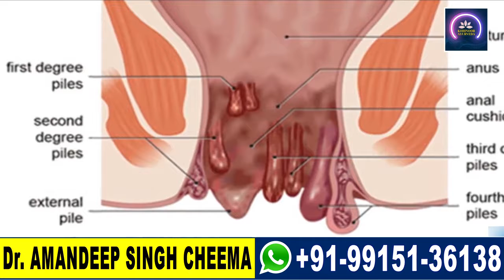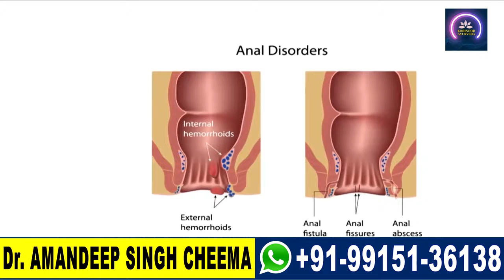Piles बवासीर का इलाज किस डाँ से करवाएं | Bawaseer Rambaan Ilaaz | Bawasee ka Ilaaz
details जानने के लिए

Dr. A.S.Cheema
Kohinoor Ayurved

Google Pay
Phonepe
Paytm

इलाज से पहले निदान जरुरी होता है !!

अपने रोग के इलाज से पहले अपने रोग की केस हिस्ट्री , नई- पुरानी रिपोर्टस , जीभ बिना ब्रश किए सुबह , हाथ के दस नाखुन की फोटों ( नेल पालिश नही लगा होना चाहिए ) , चेहरे की फोटो , किस देश में रहते है , खान-पान कैसा है , खाने पीने किस चीज़ को ज्यादा खाते है ? , रोग कबसे है , खानदान पहले रोग हूआ हो , या जिस रोग से आप जूझ रहे है इससे पहले कोई रोग हुआ हो , नींद कितने घंटे है , कोई मानसिक रोग हो , कोई नशा वगैरा , शूगर , बी-पी , पेट की समस्या जैसे कब्ज , गैस , पेट में जलन , अम्लपित्त , पेट दर्द की शिकायत हो , आप मीठा , खट्टा, नमकीन क्या पसंद करते है ?  कितने टैमरेचर में आप रहते है, जिस देश ,राज्य में रहते है वहां की जलवायु कैसी है ? आपका वजन , उम्र , काम आप कंप्यूटर पर करते है , या सख्त मेहनत का काम है ? यह सब जानकारी आप मेरे दिए वटसऐप पर सांझा करें ताकि आपके रोग , तासीर  की ठीक से पहचान करके आपके रोग को जड़ से ठीक किया जा सके ।

हमारे इलाज
Cancer , Cerebral pulcy , Blood Cancer , Diabetes , Kidney failure , Epilepsy , Depression , Heart , High B.P , Muscular dystrophy
Sex problems :-[  Erectile Dysfunction, premature ejaculation, sex Stamina , men , women Infertility, Nil Sperm ]

Our Treatment for Lack of Desire will cost to 15999/-

Other sex courses :-
3499/-7999/-13999/-14999/-25999/-34999/-
64999/ according to age & problem

Other Problems Courses :-

Hair problems :- 2499/- 7999/-

Piles :- 3499/-

fistula :- 5999/- 8999/-

Eye sight :- 5999/-

Deafness & dumbness  :- 5999/- 11999/-

Pcod / Pcos / Fabroid / Leucorrhoea / uterus prolapse
3499/- 6499/-11999/-

women infertility :- 3499/- 8999/-

Paralysis :- 3499/- 8999/-

Obesity :- 3199/- 5999/-

psoriasis :- 3499/- 8999/-

Asthma :- 2499/- 4499/-

Arthritis rheumatoid, Sciatica, Joints pains
2499/- 4499/-

Aids , Cancer , Kidney Failure , Cerebral pulcy , muscle dystrophy Courses price according to condition , age Etc.

यह वीडियो सामान्य जानकारी देने के लिए बनाई है।
कोई भी दवा लेने से पहले कुशल वैद्य से परामर्श करना बहुत जरूरी है। लाभ/हानि के लिए हम जवाबदेह नही ।

Dr.Amandeep Singh Cheema
Founder Kohinoor Ayurveda

Sex problem like ( E.D , P.E , Stamina , Infertility, Nil Sperm )